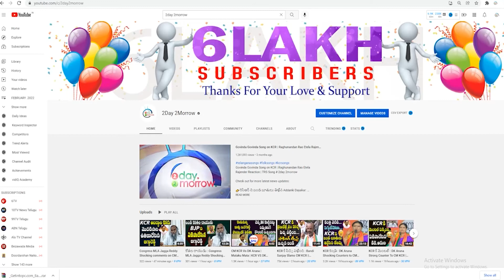ఆ కోట్ల భూమి యజమాని ఇప్పుడు గేట్ కీపర్ అయ్యాడుDharmana Prasada Rao Comments Chandrababu